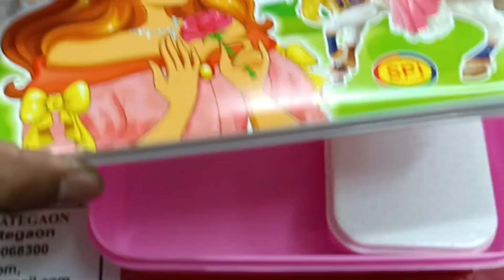lunk box || Tiffin Box || Lunch boxes for school and college || Plastic boxes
Shop Name:- Gourav Enterprises
Shop Address:- 07, Mahavir Marg, Khategaon, Dist : Dewas   (M. P.) 455336

stainless steel leak proof lunch boxes | kids ,office lunch boxes
Cheapest Plastic Plates, Plastic boxes, lunch boxes
Lunch boxes for school and college Tiffin Boxes
steel lunch box
milton lunch box
cello lunch box
best lunch box for office
home puff lunch box
best tiffin box recipes
vaya tyffyn lunch box
signoraware lunch box
school lunch box best lunch box for office
best Tiffin  box
best Tiffin lunch boxes for men
best Tiffin box for kids
best Tiffin box for school
best Tiffin box recipes for office
best Tiffin box for office
best Tiffin box in india
best Tiffin box under 500
best Tiffin box for college
stainless steel leak proof Tiffin boxes | kids ,office lunch boxes
steel lunch box
milton lunch box
cello lunch box
signoraware lunch box
best Tiffin  box
Lunch boxes for school and college Tiffin Boxes steel lunch box
steel lunch box
milton lunch box
cello lunch box

laddu gopal ke singar ki samagri, laddu gopal ke poshak, singhasan, mukut, takiya, cooler, pankhe, aasan, bistar, bhagwan ke vastra